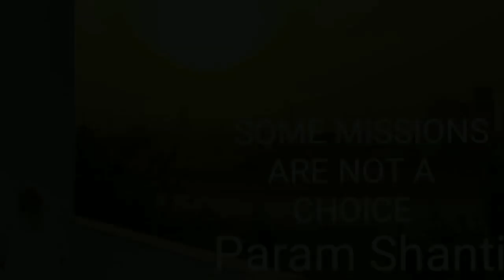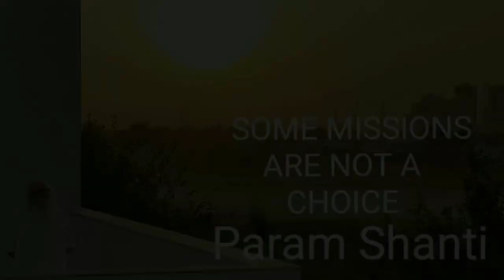कृष्ण की भगवद् गीता| सनातन शास्त्र |बेहद का ज्ञान|Seed Souls |Multiverse Transformation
Bapujis महावाक्य (Divine Message) -
*नष्टो मोहा, स्मृति लब्धा।
*निश्चय बुद्धि विजयंती।
*याद उनको करना है जिनसे प्राप्ति हो।
*चित्र में विचित्र को याद करने से चरित्रवान बन जाओगे।
*बेहद की प्राप्ति का समय है, अपनी seat पर set हो जाओ।
*आत्मस्वरुप बनके , ऊँच ते ऊँच परमधाम मे Almighty Authority (Powerhouse) को याद करो, आत्मा में परमप्रकाश /Divine Light आएगी, तो आत्मा मे power आएगी, power आने से अनेक जन्म के विकर्म विनाश हो जाएंगे और सूक्ष्म शरीर, कारण शरीर charge हो जाएंगे, कर्मातीत अवस्था की ओर जाओगे।
*Almighty Authority, तुम्हारा great great grandfather है, उससे relation जोड़ो great great grandchild हो, उससे प्यार (Unconditional Love) करो, जितना प्यार करोगे उतना आत्मा मे power आएगी।

Bhagwad Gita reference-
*गीता सर्व शास्त्र शिरोमणि है।
*जिनको याद करोगे उनको पाओगे।
*देह देह और देह के संबंध भूल, आत्मस्वरुप बन, तू मुझ परमात्मा को याद कर तो, मै तेरे सर्व पापों का विनाश कर तुझे ऊँच ते ऊँच परमधाम ले जाऊँगा।

0:00 - भगवद् गीता के महावाक्य क्या है? Related video- Krishna rahasya
1:00 - गीता-ज्ञान कैसे dilute हुआ है? Related video- Sanatan scriptures edition- , Sanatan scriptures
1:16 - विराट रुप कैसे था?
1:52 - बेहद का ज्ञान क्या है? Related video- Krishna dwarka
2:20 - मोह क्या है? Related video- Maya
3:53 - समय कौन और कैसे बदल सकते है ? Related video- Universe Mystery

-Krishna ka Rahasmaya Gyaan ,
-Bhagavad Gita ka Asli Gyaan ,
-Behad ka Gyaan ,
-Antim Samay ,
-Kya tha Bhagavad Gita ka Asli Gyaan? ,
-Krishna ka khoya hua Gyaan,
-Krishna ka Gyaan ,
-Gita Gyaan ,
-Gita ka Rahasya,
-Krishna ka Rahasya ,
-Antim Samay ,
-Behad ka Gyaan,
PARAM SHANTI